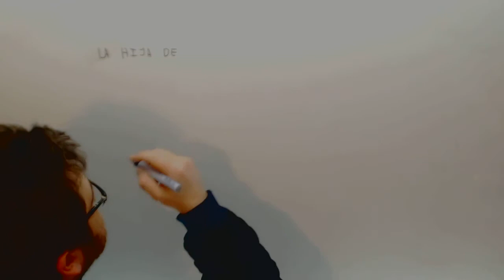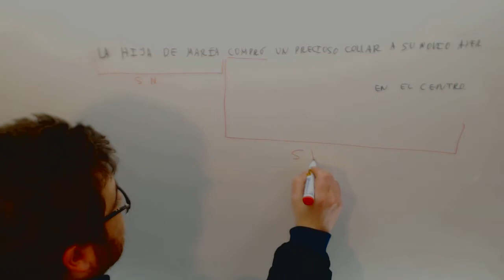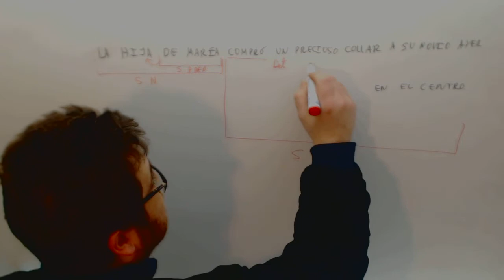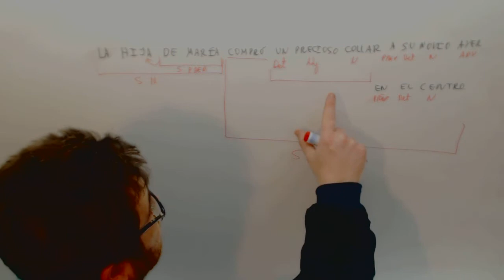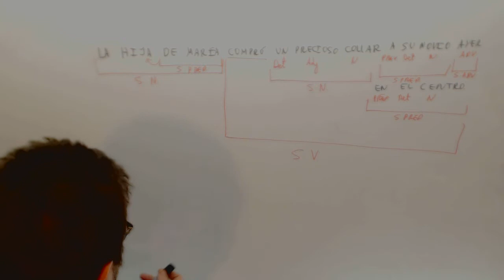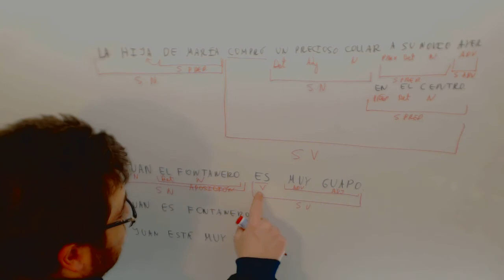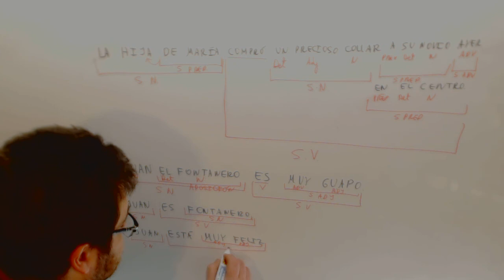Separa en sintagmas Lengua Examen Acceso Ciclos Formativos Grado Superior Academia Usero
Separa en sintagmas Lengua Examen Acceso Ciclos Formativos Grado Superior Suscríbete a nuestro canal en Youtube para ayudarnos a seguir creciendo Academia Usero en Estepona, el centro de formación con más vídeos en Internet del Mundo presenta